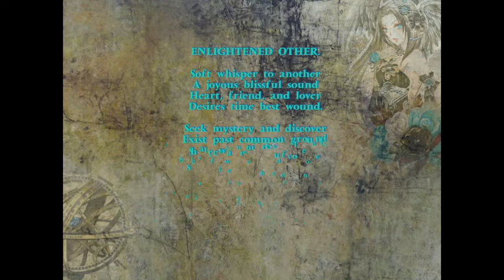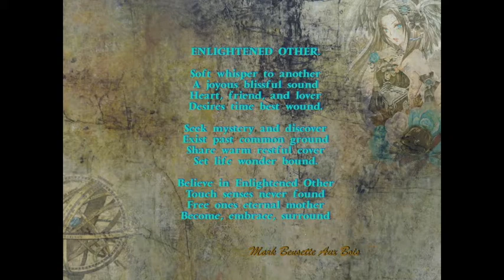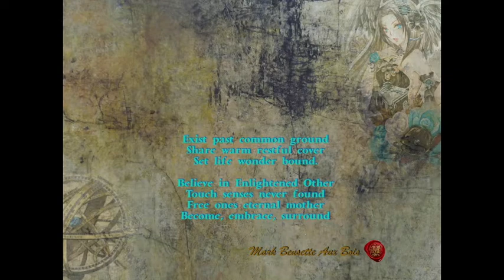HeartScapes Poetry Collection ✒Original Poems, Calming Music✒ Loves, Dreams, Matters and Reasons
⭐ Please check out our new 2022 Calendar There is a link in lower right corner of our Main page banner or  use the link at the bottom of our "About" page  ⭐

We invite you to explore our newest category here on DreamScapes Sleep Music: Heartscapes Poetry Shorts, “Enlightened Other” is the next in the series of original poetry by Mark Bensette Aux Bois married with the familiar New Age sounds created  by Nouveau Papillon/DreamScapes as background music accompaniment. We hope you enjoy Mark's unique outlooks utilizing the singing and rhythmic word syntax`s of the oldest form of literary creativeness.

⭐ We would like to invite you to  try one of our new PLAYLISTS.  DreamScapes has grown into having several different categories of Sleep and Meditation music. We decided to create Playlists featuring the music from each separate category to make it easier to find the music which you most enjoy. Thank you for visiting DreamScapes. ⭐

⭐ The video will fade to black at it’s conclusion. ⭐

🎶 POETRY INFORMATION 🎶
TITLE:   Enlightened Other
CATEGORY:   Poetry
COMPOSER:  Nouveau Papillon ~ Mark Bensette Aux Bois.

Original Poetry and Music by:
Mark Bensette Aux Bois
Nouveau Papillon

About  Us ⭐

The Dreamscapes Sleep Music Channel was created by international New Age recording artist Nouveau Papillon. Having had their amazing planetarium show; VISIONSPHERE put on hold due to COVID-19, Nouveau Papillon decided to share another side of their soothing and relaxing music until the world is able to gather again. Breathe deep and sleep well.

                          SLEEP BETTER ⭐ LIVE BETTER